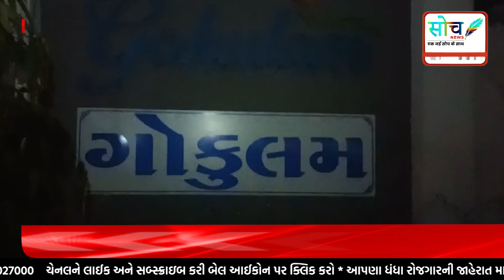કલોલના પંચવટી વિસ્તારમાં આવેલા ગોકુલમ બંગ્લોજમાં પારંપરિક સેરિગરબા નું આયોજન કરાયું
Document from sochnews2023